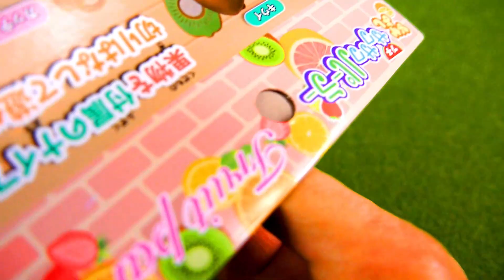ままごと遊びおもちゃ 果物のスイカ、イチゴ、キウイ、オレンジ、ぶどう、レモンのセットで遊んだよ playing kitchen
It's a toy's clip dayo.おもちゃの動画"果物のスイカ、イチゴ、キウイ、オレンジ、ぶどう、レモンのセットでままごと遊びしたん"だよ。

Audiostock事務局 / Audiostoc